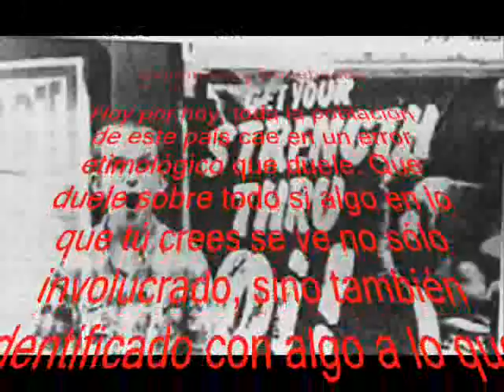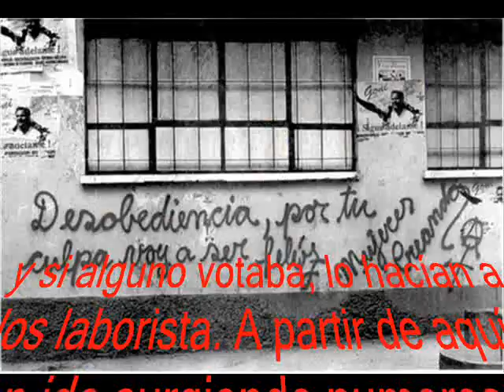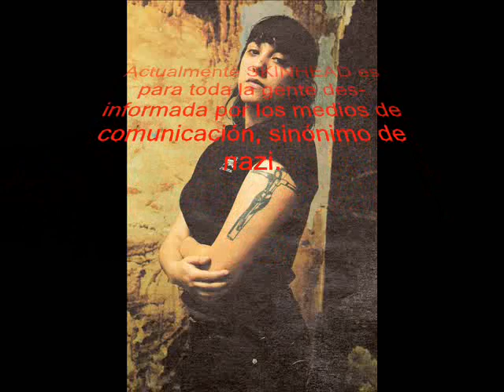skinheads y boneheads / ANTIFASCISMO MILITANTE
Skinheads y Boneheads

Hoy por hoy, toda la población de este país cae en un error etimológico que duele.
Que duele sobre todo si algo en lo que tú crees se ve no sólo involucrado, sino también identificado con algo a lo que odias.
Y eso es lo que está pasando a miles de SKINHEADS de este país, que ven cómo su estética y carácter es hoy atribuido a esos cabezas huecas que apalean emigrantes y veneran la cruz gamada.
Y es que para el que no lo sepa, el movimiento SKINHEAD es un movimiento antifascista, antirracista, anticapitalista y opuesto a todo aquello que suponga injusticia y autoritarismo.
Los BONEHEAD, que significa cabezas huecas, no son más que un subproducto del nuevo fascismo emergente.
Son gente ignorante que han visto en raparse la cabeza y ponerse unas botas, un modo de aumentar su devaluado ego. El movimiento SKINHEAD, nació en 1969 en Inglaterra, como fruto del mestizaje cultural de la década de los 60.
Eran apartidarios (ke no es lo mismo ke apolitikos), y si alguno votaba, lo hacían a los laborista.
A partir de aquí han ido surgiendo numerosas vertientes del SKINHEAD, todas ellas con ese carácter antifascista y multirracial.
Así surge el movimiento OI! , que mezcla la cultura SKIN con la PUNK, pero con un mayor intervencionismo político.

Pero entre 1980/81, el Frente Nacional inglés (ultraderechista) se sumerge entre los SKINHEADS y consigue captar un número de ellos con mensajes confusos acerca de la raza aria.
Nacen así los BONEHEADS (nazis), que copian la estética de los originales SKINHEADS.
Esto provoca el rechazo de muchos skins, que optaron por combatir el nazismo desde una postura política más radical.
Surgen entonces los REDSKINS (skins comunistas), los SHARP (skin heads against racial prejudice) o los RASH (red and anarquist skin heads) o anakoskinheads (skinheads libertarios)

Actualmente SKINHEAD es para toda la gente des-informada por los medios de comunicación, sinónimo de nazi.

Mostrar la verdadera naturaleza de la estética y modo de actuar de los SKINHEADS, junto con la lucha cotidiana contra el capitalismo, es uno de los objetivos de todos estos colectivos y de todos los que luchamos contra el fascismo y el racismo en el mundo.

ya kemenxo la asamblea ANTIFASCISMO MILITANTE en las kalles!

Desde que empezó la lucha, no ha parado. ANARQUÍA!

kompañeros! kompañeros! kompañeros!

ACTITUD MAS KE PALABRAS
+crus antifascistas+

//frente a la agresion machista
la autodefenza es un derecho//

libertad a romina

A Cuchu lo Mató la Policía de Zárate
Justicia X Cuchu

ya hace mas de un mes ke lo mato la policia
y lo quieren hacer pasar por suicidio.

¡¡JUSTICIA POR CUCHU!!

.•´ saludos
(¸.•´ (¸.•` *esteban

mko mentenguerra 33/35
vida loka crece crew (.:)

aka podes escuchar bandas de aka y de alla y un par de temas ke me gustan saludos a todos